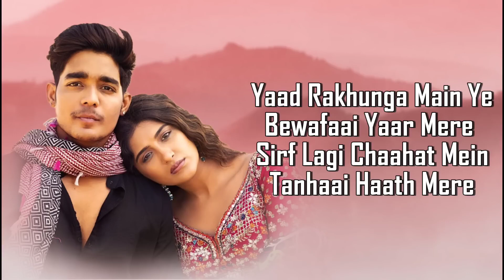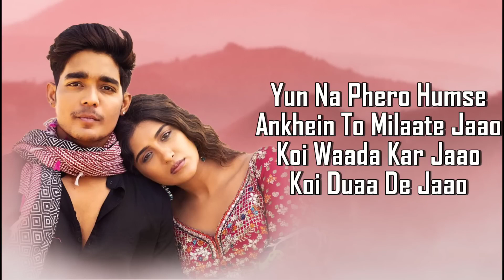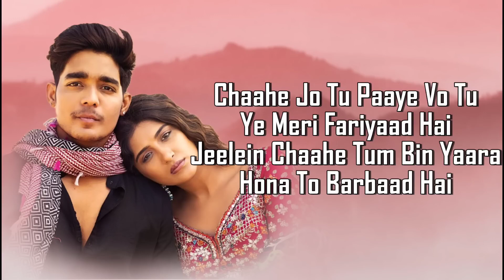Zihaal e Miskin (Lyrics) Javed-Mohsin | Vishal Mishra, Shreya Ghoshal | Rohit Z, Nimrit A | Kunaal V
Singers: Vishal Mishra & Shreya Ghoshal